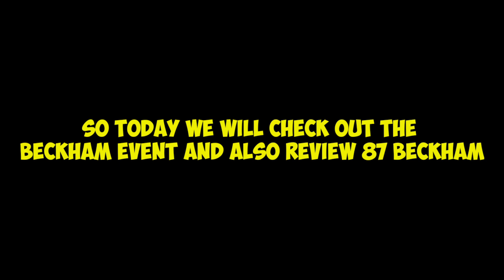HOW TO GET ICONS BECKHAM FOR FREE!! FIFA MOBILE 21 BECKHAM EVENT GUIDE, WALKTROOUGH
Full guide Beckham FIFA mobile 21, Beckham event. How to get 95 and 100 Beckham for free in fifa mobile? How much days does it take to claim both Beckhams in fifa mobile. Whatch the whole video to find out!!

UPGRADING THE WORST PLAYER TO A MASTER IN FIFA MOBILE 21 | 0 FINISHING?? :

COIN MAKING TRICKS IN FIFA MOBILEV